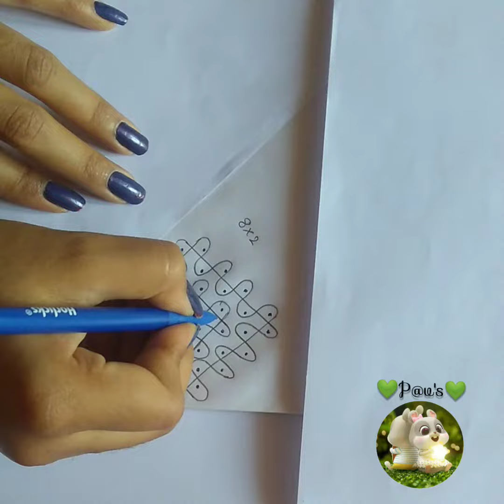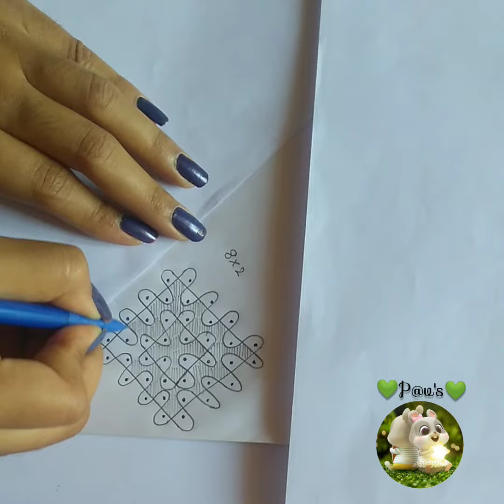simple daily mughulu 🙏🏼🎉